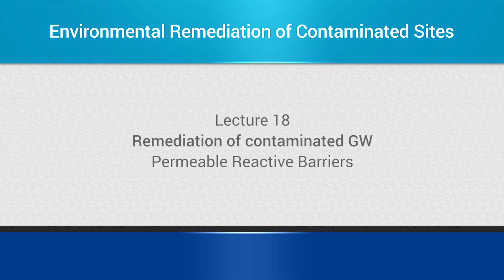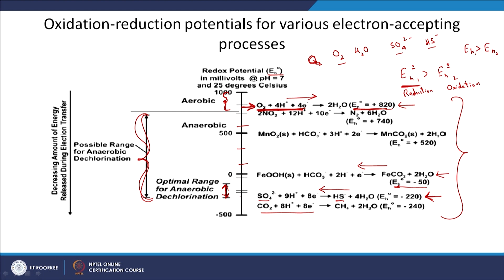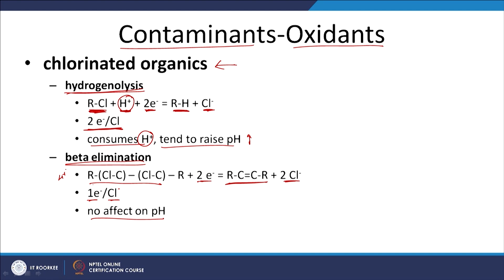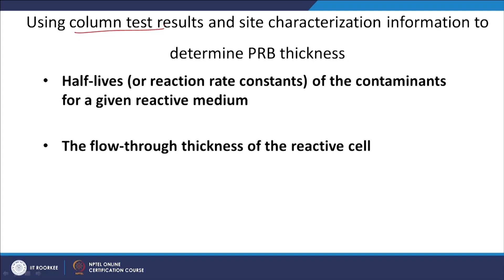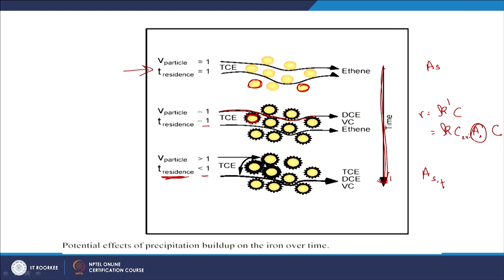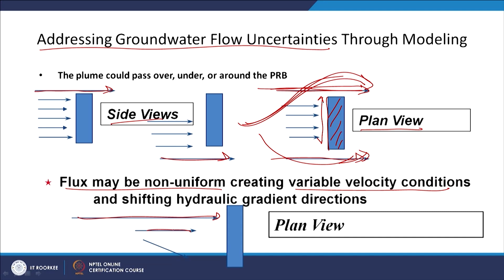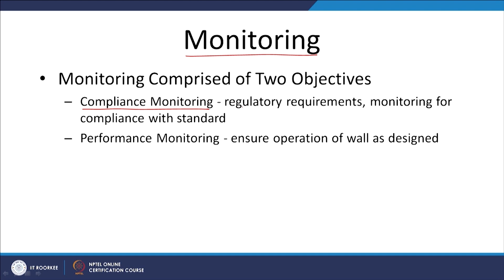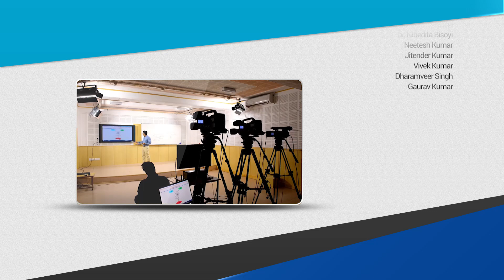Permeable Reactive Barriers-III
Remediation of contaminated GW: Permeable Reactive Barriers- Part 03